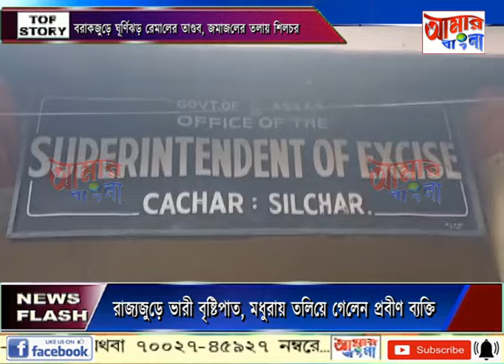AAMAR BANGLA # NEWS # 28-05-2024_